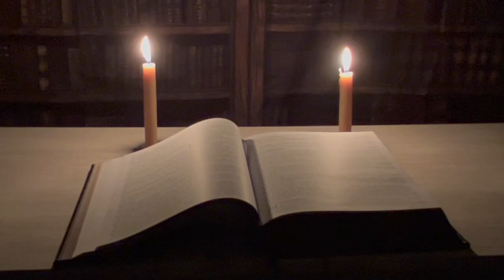7. Juges (L'Ancien Testament : raconté avec une musique relaxante et une vidéo)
Le livre des Juges de l'Ancien Testament de la Bible décrit une période de l'histoire d'Israël où les Israélites ont été dirigés par une série de leaders connus sous le nom de juges. Ces juges n'étaient pas des fonctionnaires élus, mais des individus choisis par Dieu pour diriger les Israélites au combat et pour donner des orientations et des directions à la communauté.